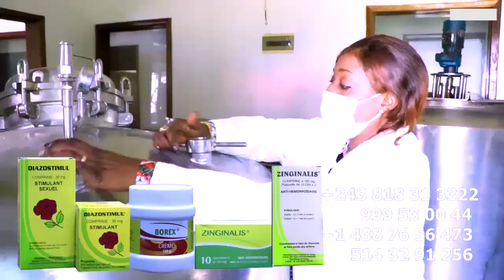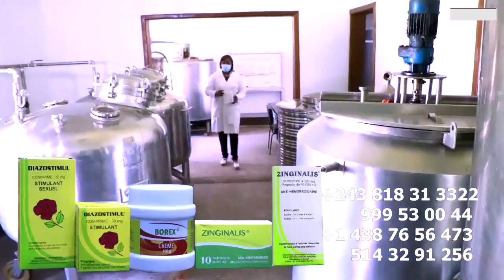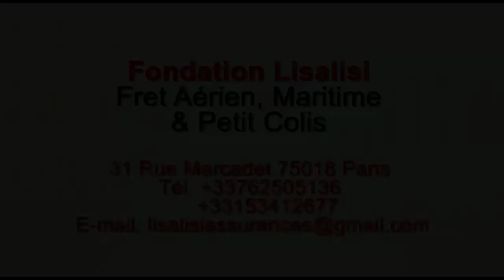Exclusif: Abidjan FERRE GOLA Coulisse Et Mise Au Point Du Concert 05 Novembre Avec TRESSY YELEZA